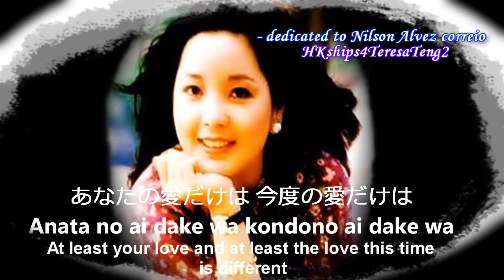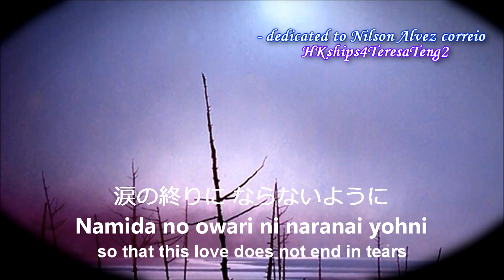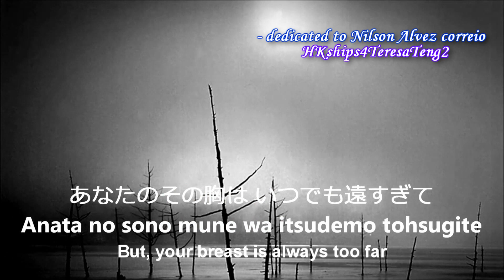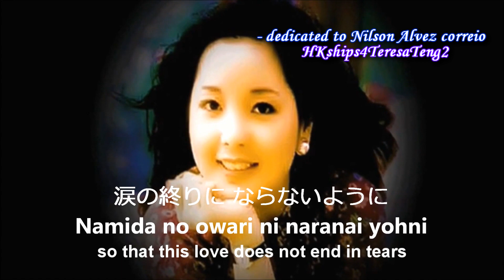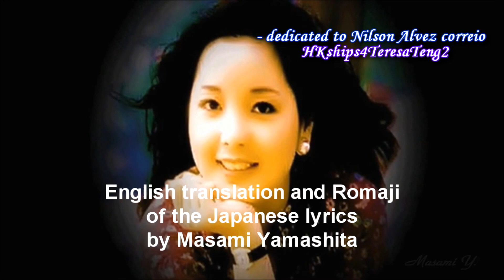鄧麗君 テレサ・テン Teresa Teng 心凍らせて Kokoro Kohrasete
Composer: 浜圭介 (Hama Keisuke)
Arranger: 今泉俊郎 (Imaizumi Toshirou)
Lyricist: 荒木とよひさ　(Araki Toyohisa)
Original singer: 高山厳 (Takayama Gen)
- 1992 -